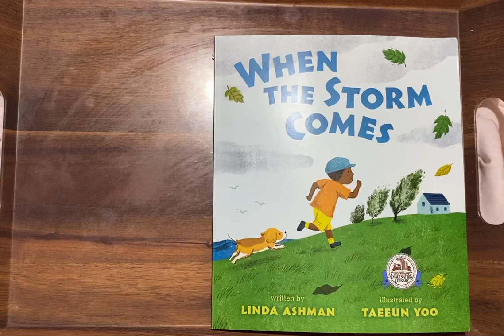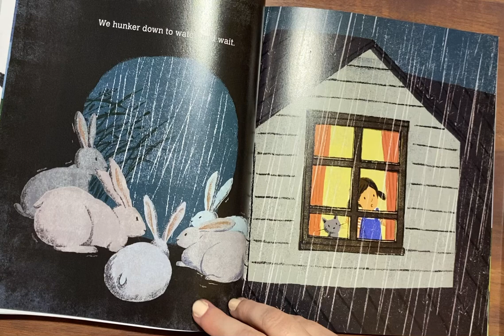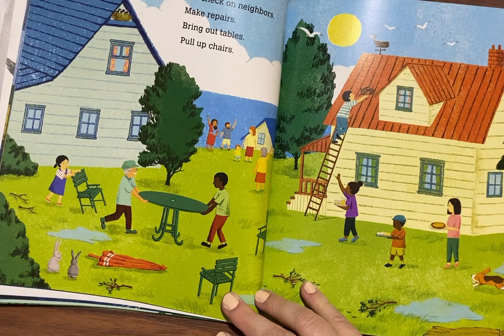When the storm comes ⛈️